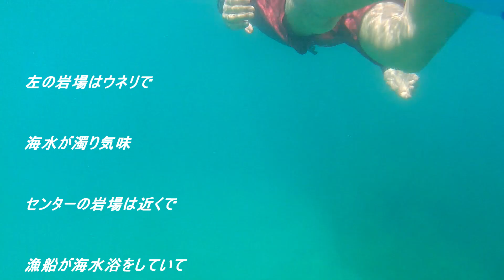小魚の大群や大きなタイなど色んな魚たちを観れた日本海のポイント 240727 ~サーフモンキーTV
あまりにも暑いので海に入ろうと…近所のポイントへ行くと、ウネリで左の岩場は濁り気味、センターの岩場は漁船が海水浴に来ていて魚がおらず、右奥の岩場まで行くといつもの魚たちがいました。帰宅すると外気温40℃、室内31℃。31℃が涼しく感じました。よろしければどうぞ☝